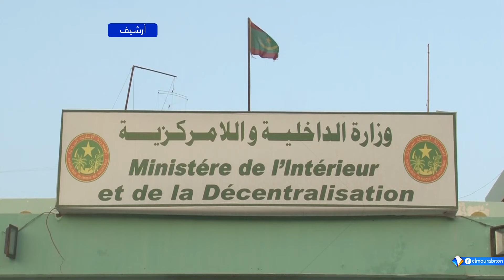لجنة الطوارئ بوازارة الداخلية تؤكد وفاة شخص وإصابة آخر اثر صاعقة رعدية خلال 24 ساعة الاخيرة